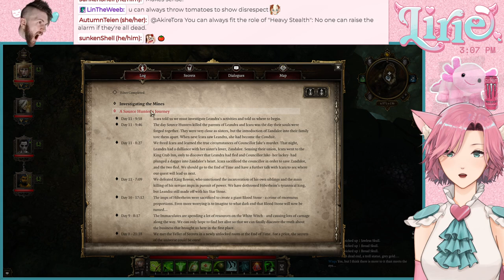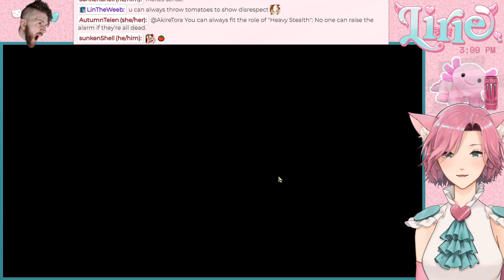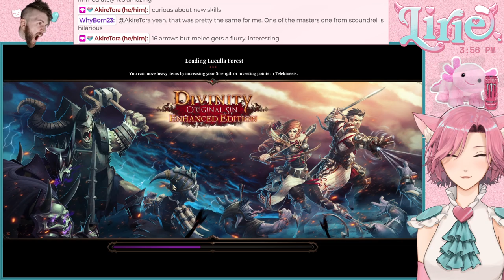DIVINITY ORIGINAL SIN || are we infiltrating a cult? fighting trolls? mining? WHO KNOWS! not us!!